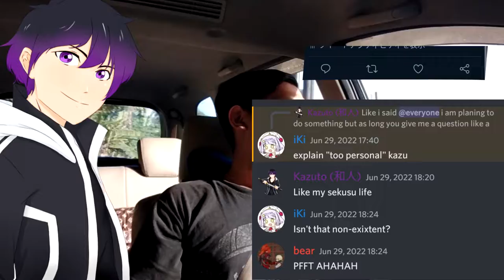Kazuto Vlog #15 - After 2 years vlog and it's ruin